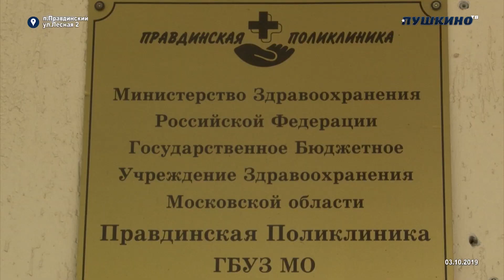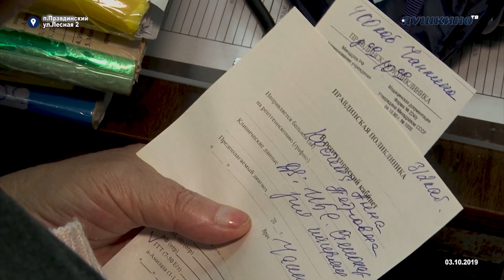Врачи на миллион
В медучреждениях Пушкинского городского круга растет число специалистов, во многом увеличения количества врачей связано с работой государственных программ «Земский доктор» и «Социальная ипотека». Их реализация продолжается и в этом году, подробности в репортаже Анастасии Спириной.